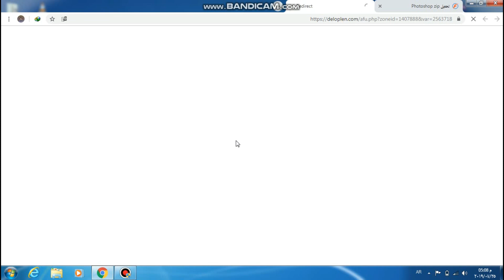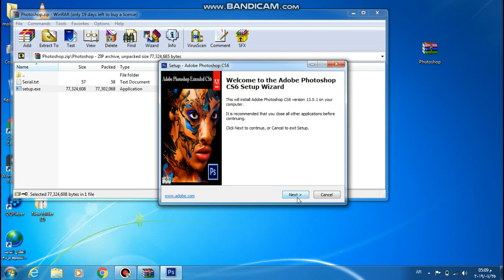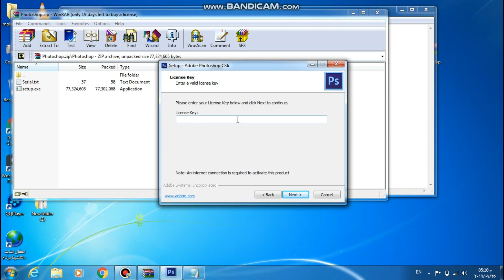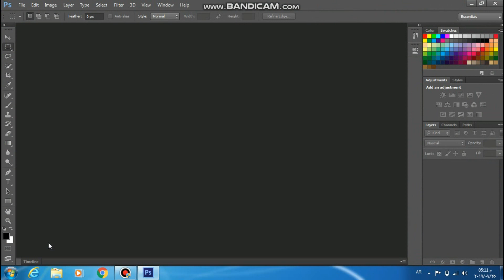تحميل وتفعيل برنامج فوتوشوب cs6 ||| Download and activate Photoshop CS6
تحميل وفعيل برنامج فوتوشوب بحجم صغير جدا
Download and activate Photoshop CS6
Photoshop CS6
رابط البرنامج مع التفعيل